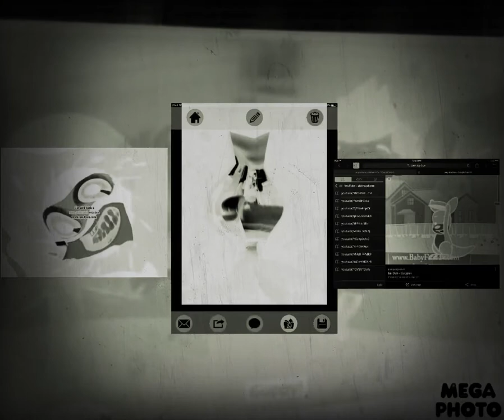Copy of Hey guys